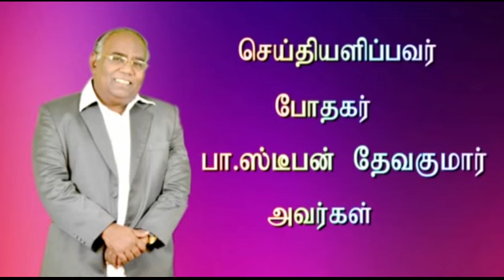5ம் சங்கீத விளக்கவுரை - PSALM 5 EXPOSITION-PR STEPHEN DEVAKUMAR